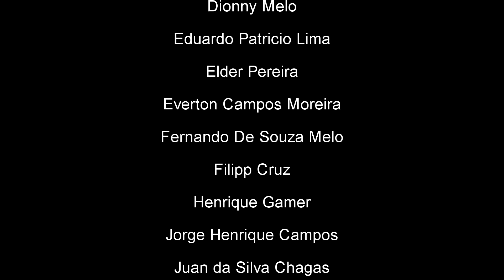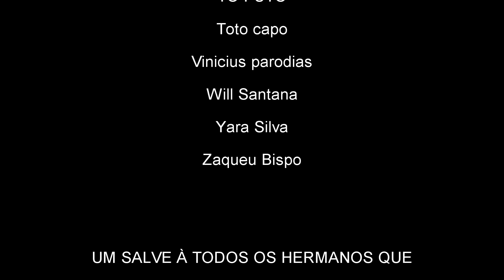SUSTOS DE MOTO (EP. 11)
*Vídeos utilizados com prévia autorização dos criadores originais*

** [CRÉDITOS] **

00:00 Zip Tie916
00:24 M MOTOKA
00:37 Zia da hornet
01:01 Victor Ramone
01:15 Jubanski R1
01:44 DAVID250F
02:24 lemao da hornet019
02:44 Ricardo Ardo
03:03 Salobra fazer1000
03:29 GALDINO 94
04:13 MOTOKALEITE
04:29 Night a Bordo
05:03 Italian Motarder
05:17 Johan Jansen
05:29 Kickassdave
05:44 Music in Your Helmet
05:50 RIDER MONK
05:56 TheGeordieBiker
06:05 Yuriy NoGood
06:16 ANBU RIDER
06:32 MoBicy
07:15 ryansumei

*** NÃO INCENTIVAMOS AS AÇÕES CONTIDAS NESTE VÍDEO**
*** DIRIJA E PILOTE COM A MÁXIMA CAUTELA ***